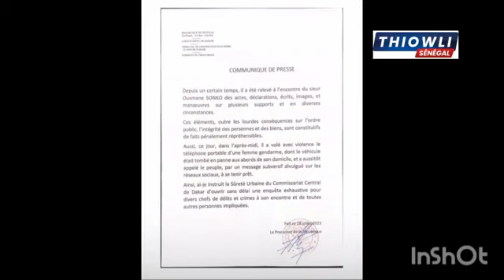🔴Sonko en garde à vue: un info de Taille/ Sonko LENDI La diem